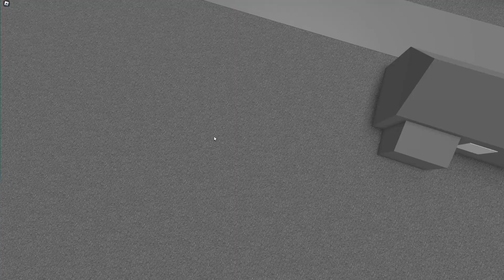SPAWNED M14 FFA - APOCALYPSE RISING ROBLOX